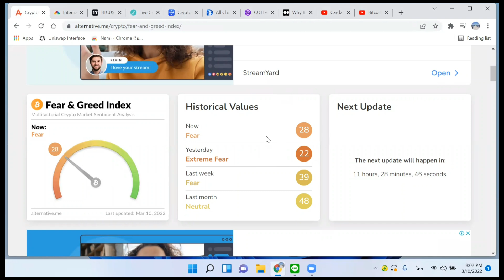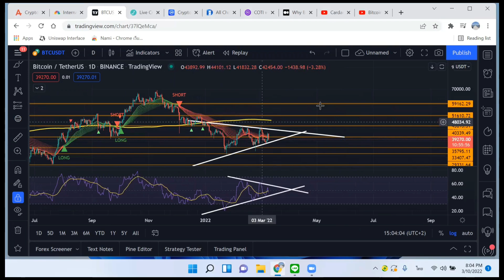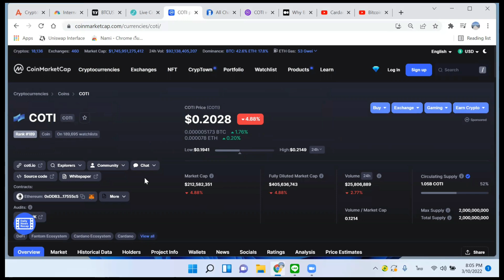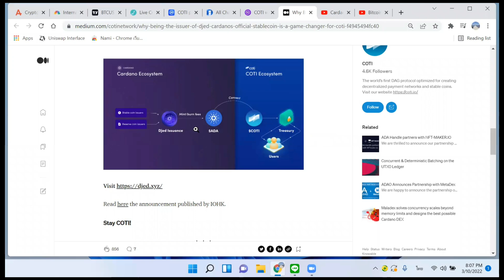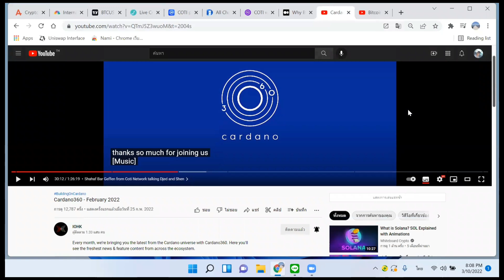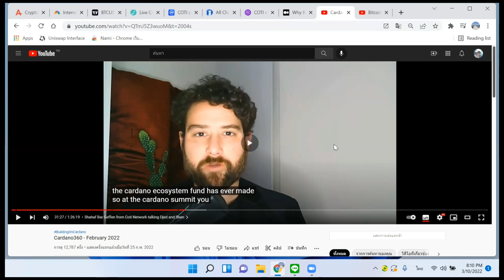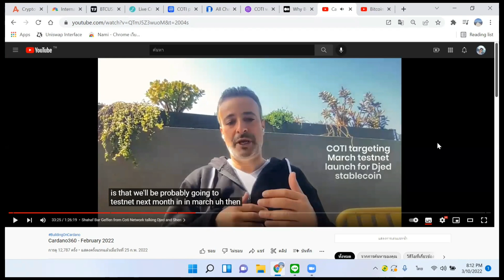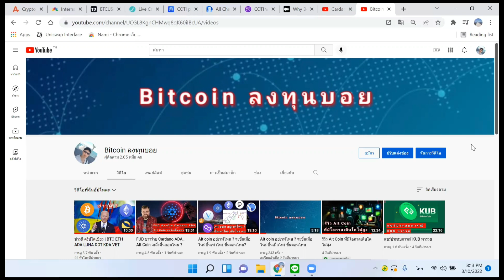ราคา COTI จะไปที่เท่าไหร่เมื่อเทียบกับ LUNA ,Cardano stablecoin Djed พร้อมใช้งานตอนไหน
00:00 Bitcoin
03:18 LUNA + AVAX
04:15 ราคา COTI จะไปที่เท่าไหร่เทียบ LUNA
05:47 เปรียบเทียบ Stablecoin Dejed , UST , USDT, USDC
07:16 Cardano stablecoin Djed เสร็จตอนไหน

USDT(ERC20):  0x463d1837691c9acf0fd07d7c68fc7c776bf1cc9a

USDT(TRC20): TAqrUDR2xG9GGkDvPvaeh8wzXaJgsZEcY5

BTC:  3PiPUcSPtvRK989CF5eoe5GursV7YNy3vD

ETH:  0x463d1837691c9acf0fd07d7c68fc7c776bf1cc9a

ADA:  DdzFFzCqrht3gvbWZftU7C5oXXZeMv2BmT3wc6oNGetLy1JbF4dGHFwXBbX2eUFo9BVX85HL9WHB5PdEPjBgKhCwK7X6Drvyo9RWj3Wa

SOL:  FHgEo12SBHDoepW3fZSv2B2zoXR9ZeQtA3xjYo2YajRE

DOT:  15AFpctFTKsAVV4L7YSWHir9my27on54EvyMZA1cEixMnqyy

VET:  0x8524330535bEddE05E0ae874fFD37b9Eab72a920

ติดต่อหรือร่วมเป็น partner กับช่อง "Bitcoin ลงทุนบอ